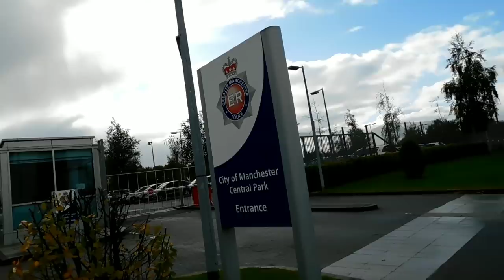Greater Manchester police HQ They just can't leave us be with UK Audit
visited the greater Manchester Force Police headquarters and Central park police station. who was approached on four separate occasions by two same officers. furthermore was also a police inspector and gatesecurity staff.